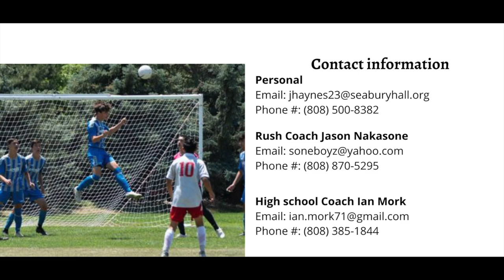James Haynes every touch vs Albion San Diego at Surf Cup | 2023 | 3.5 GPA